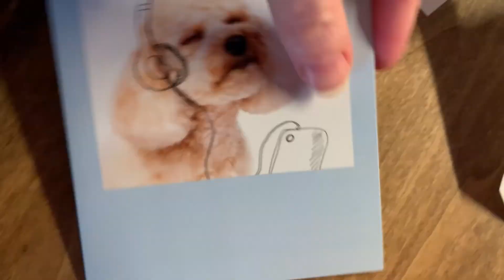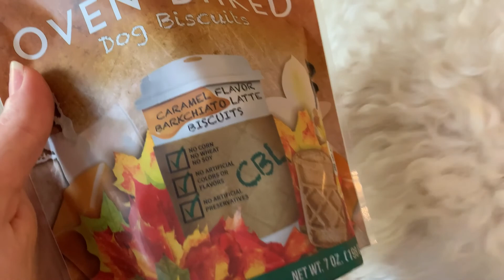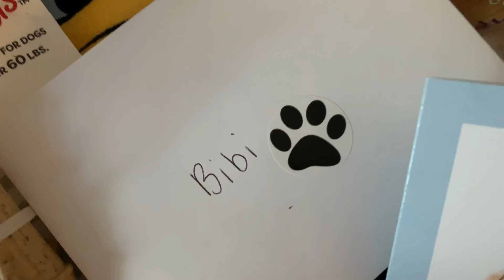BB’s Lymphoma Cancer Journey | Episode 3 - The Good News!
BB and I created this series, BB's Lymphoma Cancer Journey, to share with you what it is like to have a dog with Lymphoma Cancer. BB is a 6 year old Goldendoodle and was recently diagnosed with Lymphoma Cancer. We are treating her with chemotherapy and are hoping for the best! Please join us as we navigate this difficult diagnosis.

*Please note I am not a vet or animal professional, if you have any medical questions regarding your pet please seek a veterinary professional.

About Me: Hi I’m Anna and am best known for my creative lifestyle! My goal is to create a life of love focusing on my family, and all of my passions, including but not limited to journaling, exercising, food, fashion, travel and so much more. I have a flair for the creative and I can’t wait to share it with you!